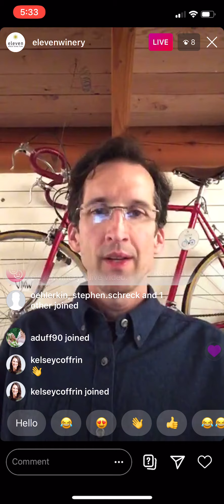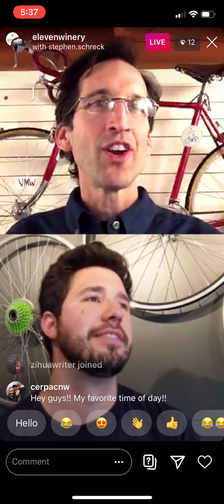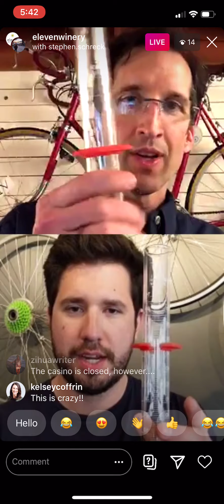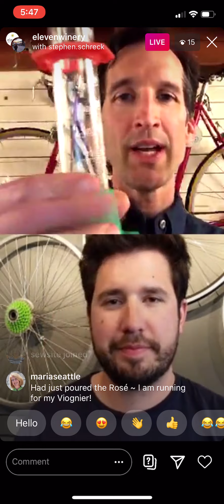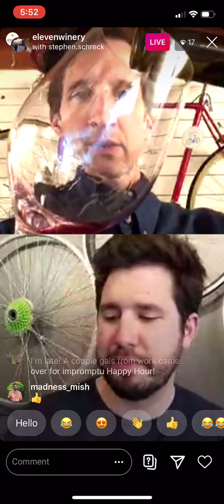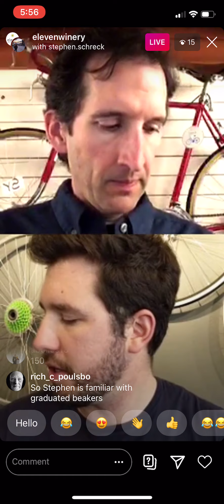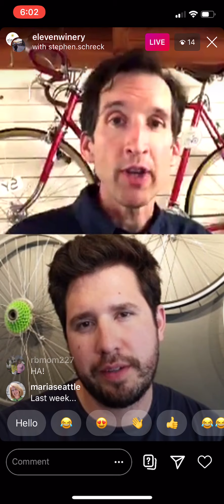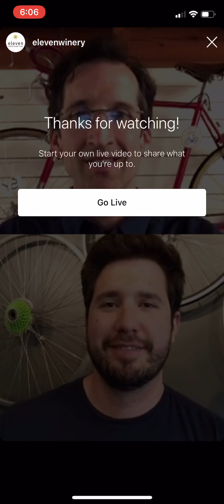Random Blending Trials April 27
The blends we created were 70% '19 La Primavera / 30% '18 Viognier (winner) and 70% '18 Syrah EMV / 30% '17 Mourvedre SLV (winner).